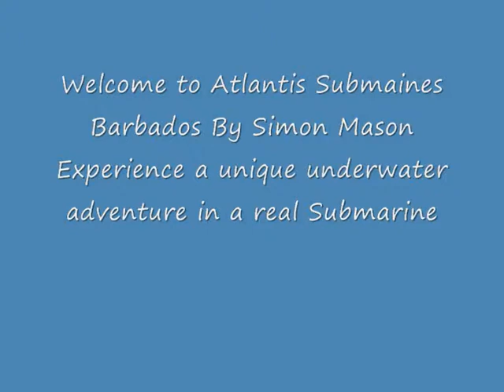Barbados Submarine Expedition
Welcome to Atlantis Adventures Caribbean (Barbados)  Experience a unique underwater adventure in a real submarine